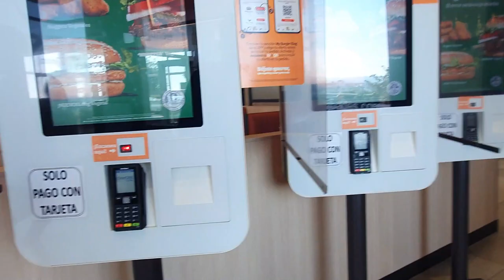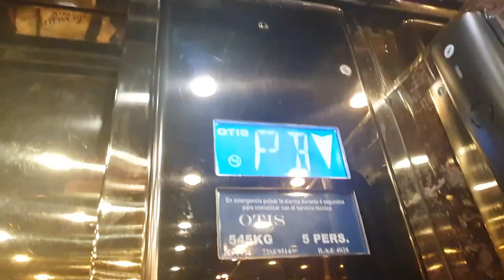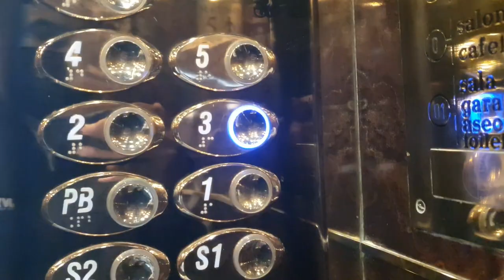Beautiful Bilbao Trip comes to end..........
Gear i used:
Samsung s10
Camera Sony HCX350
Mic Boya
Tripod
Gimble Hohem xsteady